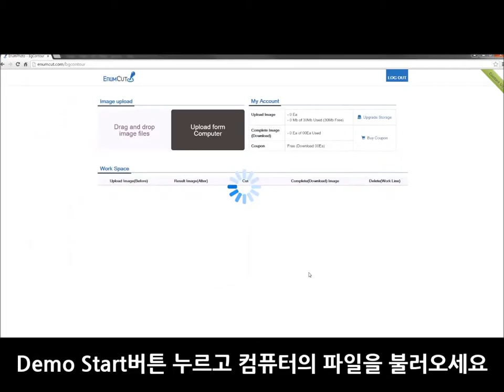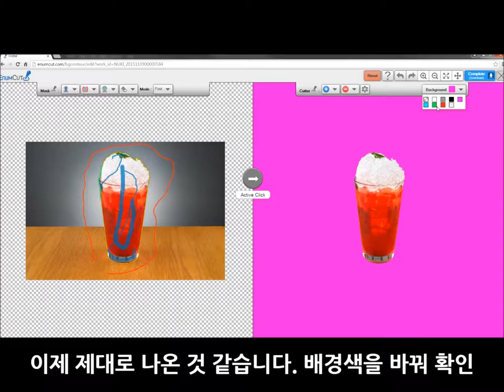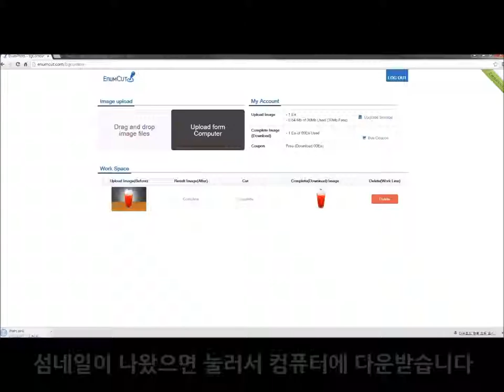Enumcut.com [ Tutorial - 13 ] : Expert (Fast) Mode - cherry ade (ice & glass)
Enumcut.com [ Tutorial - 13 ] : Expert (Fast) Mode - cherry ade (ice & glass) Vs wood desk background

2 Types of Tool Mode! Quick & Expert Mode!

(이넘컷, 포토샵 없이 쉬운 사진 배경제거 누끼 서비스 - 나무 책상 배경 체리에이드(얼음, 유리컵) 누끼따기)